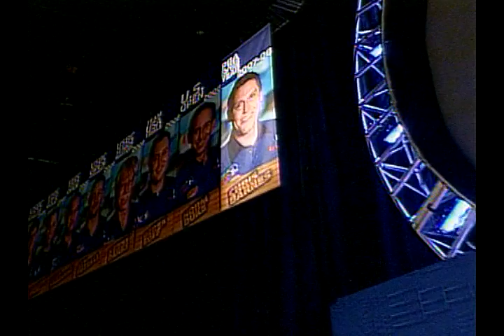Clash of part 12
Clash of champions